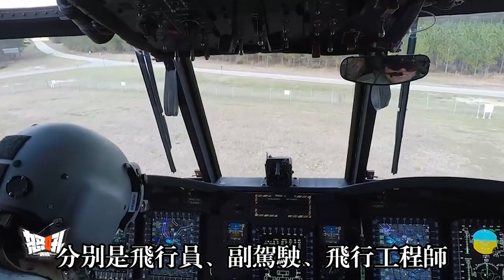【CH-47支奴幹直升機】服役超60年的支奴幹究竟有何種魅力，能夠穩坐美軍運輸機的頭把交椅？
CH-47支奴幹直升機 The CH-47 Chinook
The CH-47 Chinook (English: CH-47 Chinook) is a versatile, twin-engine, twin-rotor medium transport helicopter manufactured by Boeing company of the United States. It is named after the Native American Chinook tribe.The main missions of the aircraft are troop transport, artillery dispatch and battlefield supply;Its twin-rotating rotors dispense with the need for a vertical tail rotor.The CH-47 was the fastest helicopter when it entered service in the 1960s.The CH-47 has been exported to 16 countries around the world
CH-47「支努幹」直升機（英語：CH-47 Chinook）是由美國波音公司製造的一款多功能、雙發動機，雙旋翼的中型運輸直升機，得名於美洲原住民支努幹族。該機種的主要任務是部隊運輸、火炮調遣與戰場補給；其雙旋翼縱列式結構（contra-rotating rotors）免除了一般直升機需要的尾部垂直旋翼。CH-47在1960年代開始服役時，是飛行速度最快的直升機。目前，CH-47已被外銷至全球16個國家。
親愛的朋友和我一起賺錢吧？
軍迷朋友，可以來我的淘寶店看看